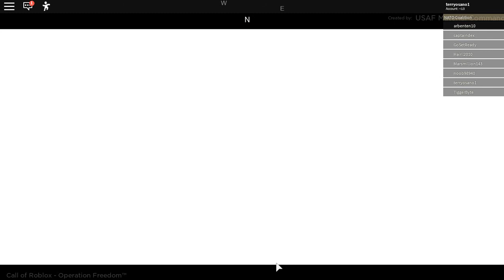Pushing Them Back Home - Call of Roblox: Operation Freedom